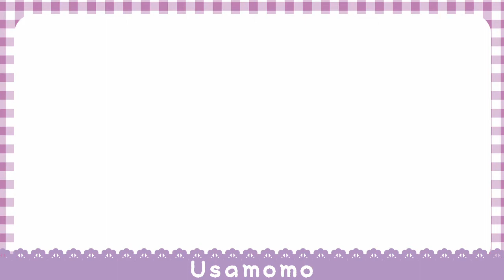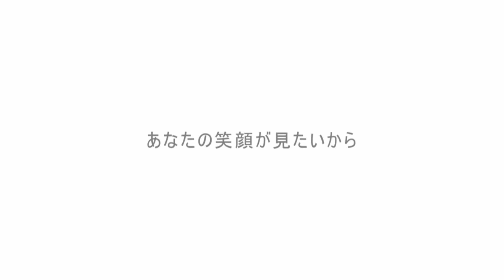【Mother garden】うさもも毛糸ミシン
ミシンデビューに♪　毛糸を引っ掛けるだけの簡単操作。初めてでもすいすい縫えちゃうよ！